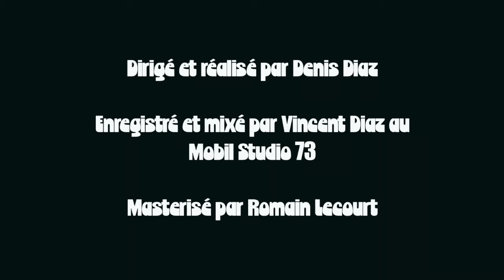Diaz Off - K.O DAKOTA BUILDING (Dernier Voyage) - Official Music Video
Vidéo dirigé et réalisé par Denis Diaz.
Mixé par Vincent Diaz au MobilStudio 73.
Composé par Denis Diaz.
Masterisé par Romain Lecourt.
Produit par Hepimi Records.

 / thediaz.official

 / thediaz_official

BIO

DIAZ is the artistic encounter between songwriter Denis Diaz and producer and sound engineer VinZ. The duo invokes the magic of the seventies in a contemporary indie pop. DIAZ's vintage inspiration is melodious bass, groovy drums, mellow and crunchy guitars linked by bewitching melodies and orchestral arrangements inspired by seventies funk, soul, pop and disco productions. Diaz is also a resolutely modern production which is part of this pop funk trend coming straight from the United States in the line of current groups like Silk Sonic or producer Mark Ronson.

DIAZ c’est la rencontre artistique entre un auteur compositeur Denis Diaz et le producteur ingénieur du son VinZ. Le duo invoque la magie des seventies dans une pop indépendante actuelle. L’inspiration vintage de DIAZ c’est des basses mélodieuses, des batteries groovy, des guitares moelleuses et crunchy liés par des mélodies envoutantes et des arrangements orchestraux inspirés des productions funk, soul, pop et disco des seventies. Diaz c’est aussi une production résolument moderne qui s’inscrit dans ce courant pop funk venu tout droit des États-Unis dans la lignée de groupes actuels comme Silk Sonic ou du producteur Mark Ronson.